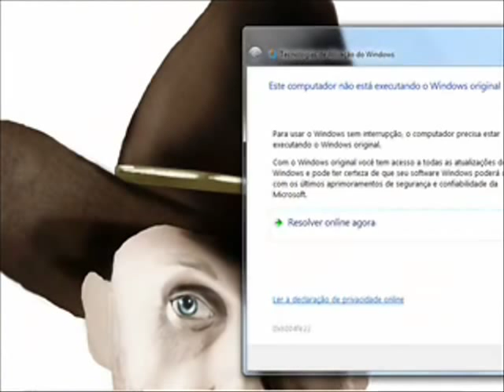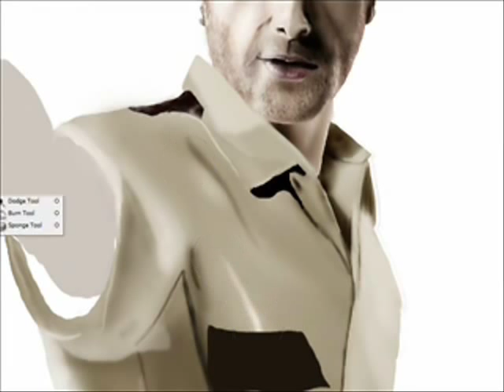Speed Painting Rick Grimes The Walking Dead by Witalo Benicio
A speed painting inspired in the premiere walking dead.